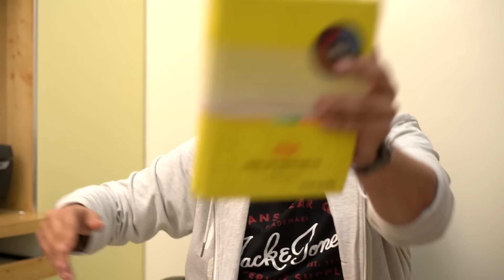If 2020 Was A Person | Ashish Chanchlani | Kunal Chhabhria | Akash Dodeja | Simran Dhanwani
Iss baar bhi sab sach likhunga, Ye video ka idea @ashishchanchlanivines  ne diya... usse ek concept sochne bola aur usne 5..6 bheje.. but 2020 wala baad mein bana nahi sakte kyunki comments aaenge... abhi kyu daal rahe ho...2021 chal raha hai... iss liye humne ye bana diya... jis joke pe hassi aaegi woh Ashish ne likha hai aur jispe nahi aaegi woh maine...aur baaki ka @JashanSirwani  ne..

Cast: ACV Rozgaar Yojna ke harr sadasya ko kaam mila ismein
@AkashDodeja @SimranDhanwani @MrRohitsadhwani @JashanSirwani @tanishsirwani aur sabka seth @anmolsachar apne Andheri ke PentHouse mein chill kar rahe the...

Shoot toh humne color camera se kiya... Christopher Kedare ka dost.. Sid Kedare ne shoot kiya.

Editing: Titanic Movie ke poster ke printout 5 rupaye mein bechne wala Tanish Sirwani ne edit kiya star ka... Uske baad thoda maine kiya aur Ashish ne music and sound effects lagaye 15 min mein..

Thumbnail: Jaane do...main nahi bataunga ki Grishim Nawani ne cutout kiya aur hum baaki mazdooro ne milke baaki ka thumbnail design kiya.

Upload karne mein late ho raha hai... 2 baje bola tha, 2:13 ho rahe hai.. iss liye description yaha khatam karte hai, baaki video dekh ke dosto ko zarur bhejna...

Fcuk U 2020